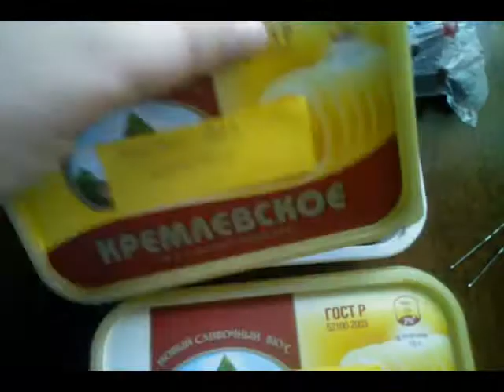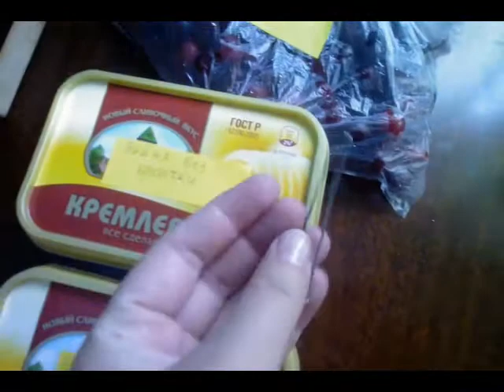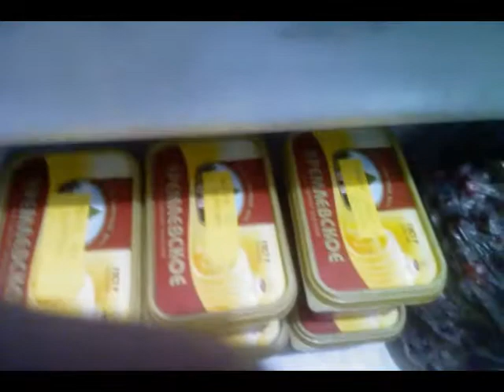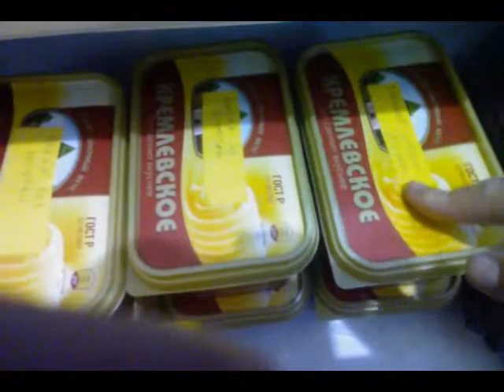Заморозка вишни! Вишневые компоты! Домашние заготовки!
Плей листы-